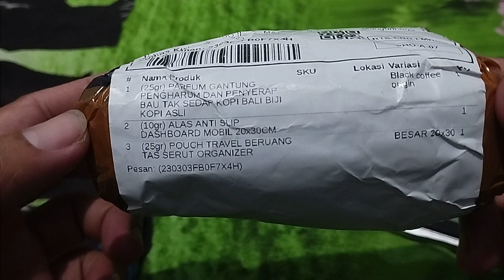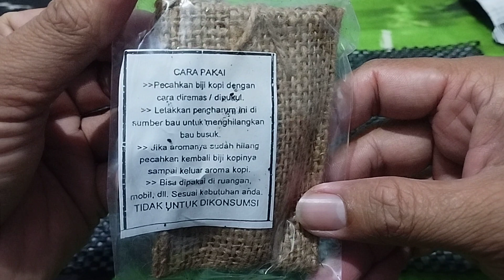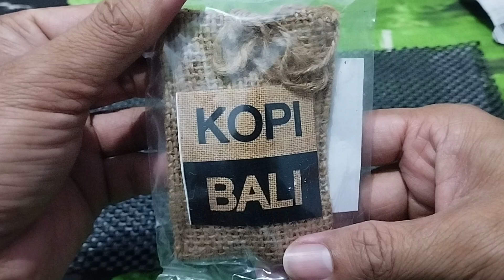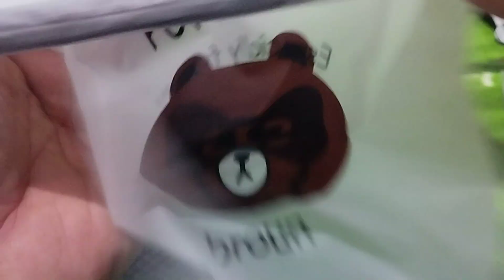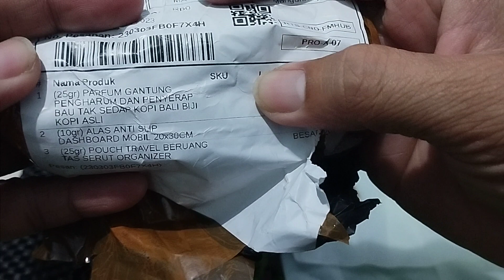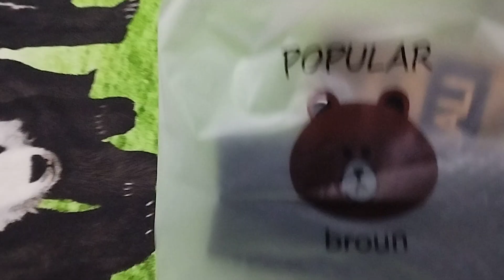Unboxing paket Shopee murah meriah